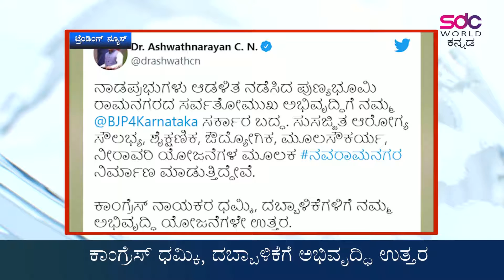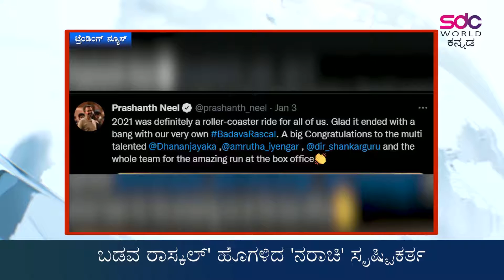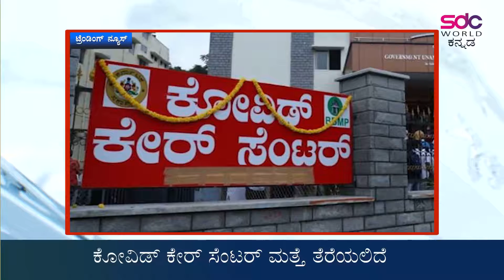ಇಂದಿನ ಟ್ರೆಂಡಿಂಗ್ ನ್ಯೂಸ್ || Today's Trending News || 05/01/2022 || SDC World Kannada